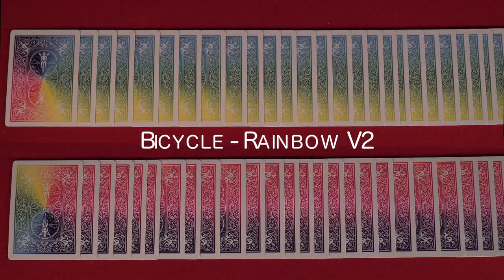Mazzo regolare formato poker Rainbow